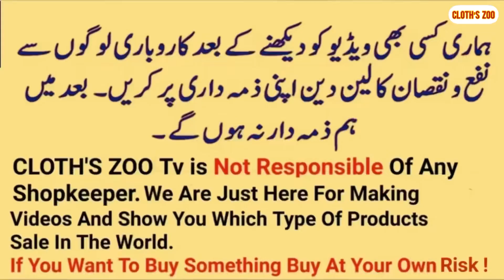Fresh Stock With Lowest Price \ Best Fancy Collection 2022 \ Wedding Suites \ Chinamarkit Rawalpindi